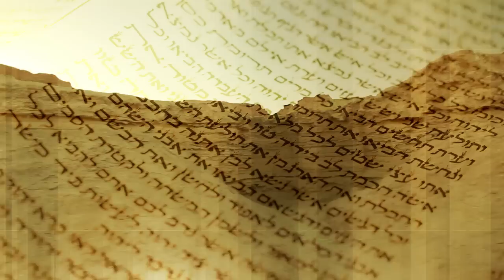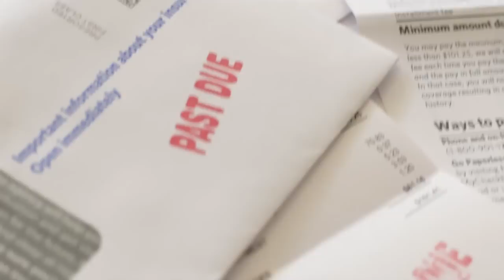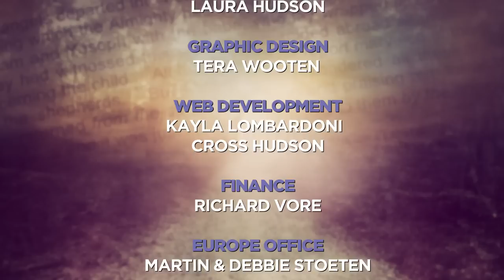Journey to the Center of the Word (Episode 9): Keep yourself from the Accursed Thing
Welcome! You are just in time for an adventure — an adventure inside the book of The Judges. In today’s episode, that adventure revolves around “The accursed thing.” That is, guarding yourself from that which the Almighty pronounces as accursed — including guarding yourself from people who violate the commandments of the Almighty and yet claim they are blessed. It’s exactly why Israel was ejected from the Promised Land – and, as Michael Rood explains, why most who “claim” to be Christians today will never see the Promised Land.